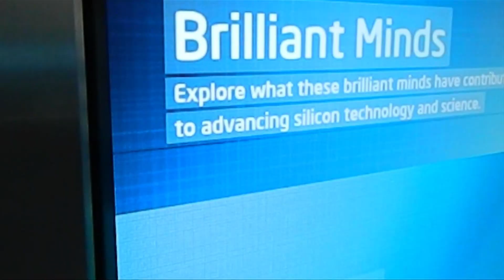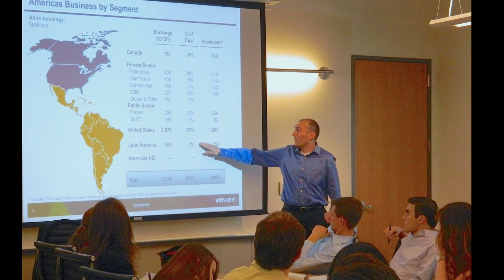Boston College Tech Trek to Silicon Valley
TechTrek West is a competitive program open to all BC undergraduates. Each year, CSOM ITS Prof. John Gallaugher leads the trip to Silicon Valley where students participate in 20 master-class sessions with senior executives, entrepreneurs, and venture partners - nearly all of which are led by successful BC alumni. Sophomores Jonathan Lacoste and Kseniya Shavrova - both involved with BC student startup Jebbit Inc. - talk here about their experience meeting top executives from Apple, Facebook, EA Games and Google. (Photos and video from John Gallaugher and Alex Moore, produced by the BC Office of News & Public Affairs)